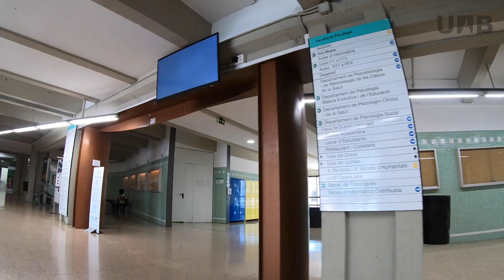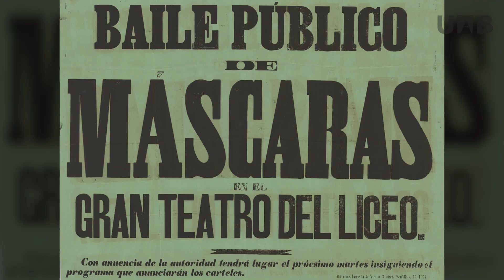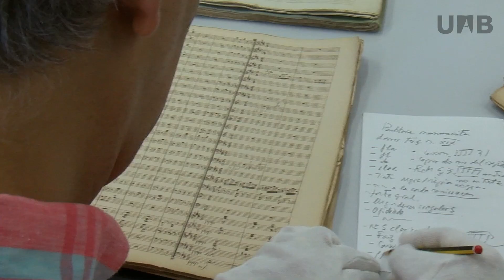Màscares i polques surten de l'arxiu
Més de 500 partitures de balls de màscares de Carnaval, les músiques de moda que van fer ballar tota Catalunya des de mitjan segle XIX fins a la dictadura de Franco, han romàs inèdites durant dècades en caixes de l’Arxiu de la Societat del Gran Teatre del Liceu. El que no van poder consumir les flames no pot ser eliminat per la memòria. Ajuda'ns a recuperar aquest patrimoni musical perdut.